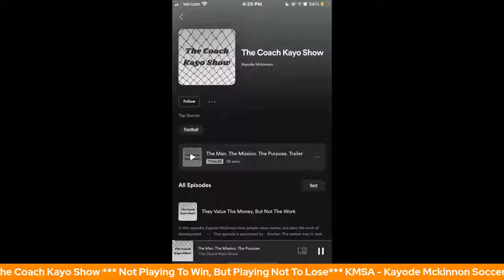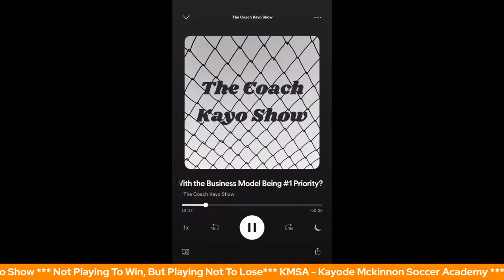Not Playing To Win, But Playing Not To Lose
In this episode Kayode Mckinnon explains the affects of not playing to win, but playing not to lose.